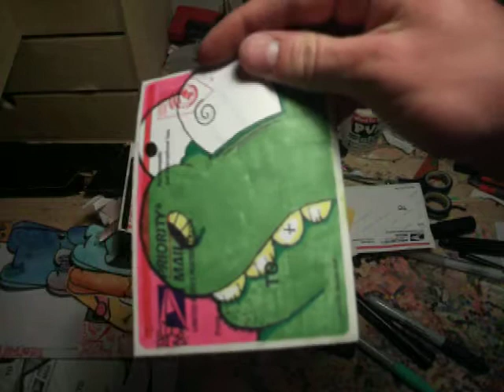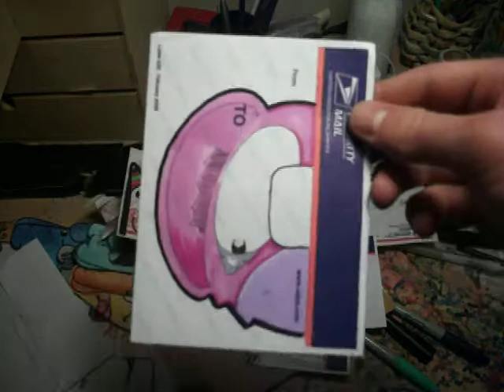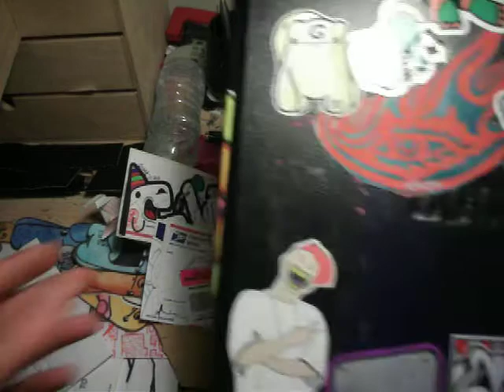trades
trade with
magic
bigz